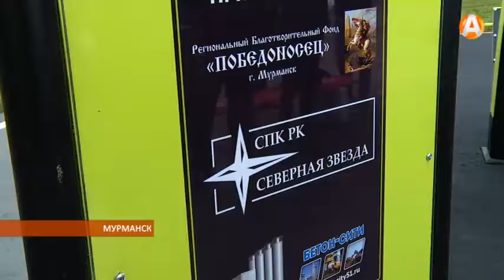В Мурманске появилась еще одна ниверсальная зона отдыха 07.10.2015